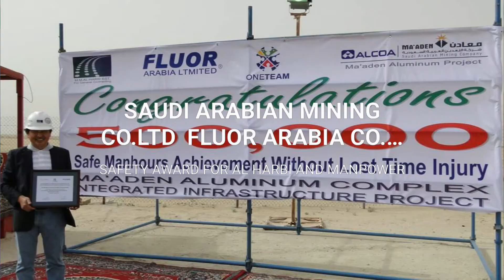MAADEN ALUMINUM , ALCOA , FLUOR .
SAFETY AWARD